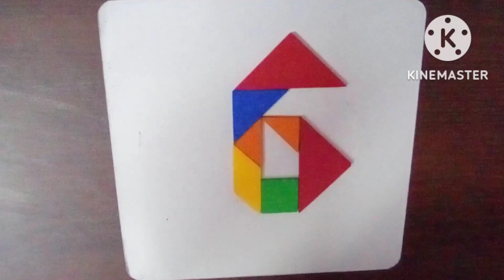Tangram Numbers | Learn Numbers With Tangram | Tangram Activity